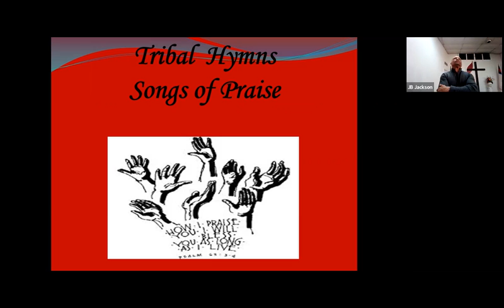DIUMC - Feb 27, 2022: Tribal Hymns and Songs of Praise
Tribal Hymns and Songs of Praise